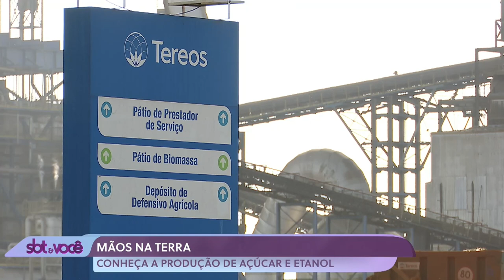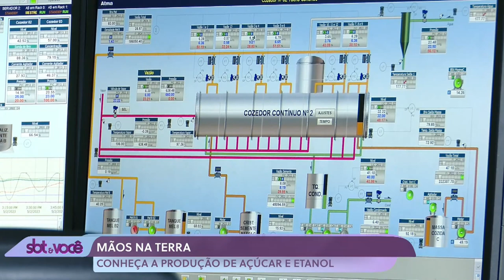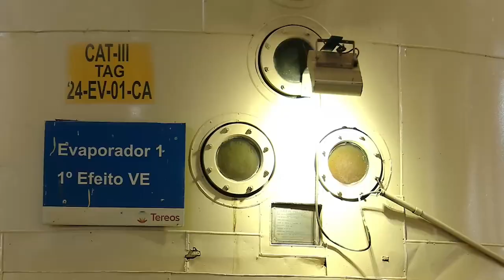Mãos na Terra - Usina de Cana-de-açúcar e de Etanol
Nesta nova temporada, o quadro 'Mãos na Terra' traz curiosidades do mundo agro. Conheça mais sobre as curiosidades da produção de açúcar e etanol em Olímpia.